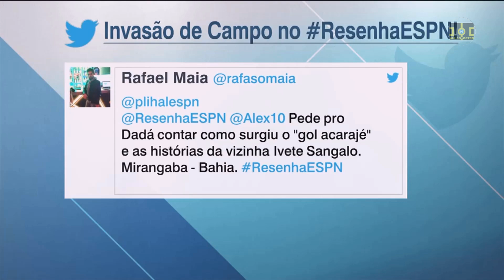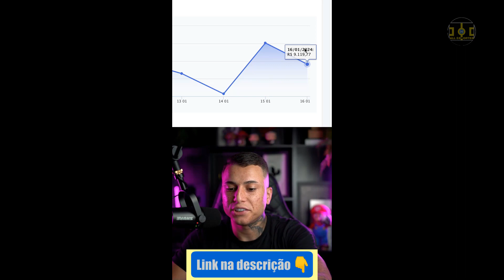RESENHA ESPN DADÁ MARAVILHA E EDU COIMBRA 20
RESENHA ESPN DADÁ MARAVILHA E EDU COIMBRA (2019)

Neste vídeo mostro como foi o programa com participação de Dadá Maravilha, ídolo do Atlético-MG e quarto maior artilheiro do futebol brasileiro e Edu Coimbra, ex-jogador e irmão mais velho de Zico, são os convidados do Resenha ESPN.